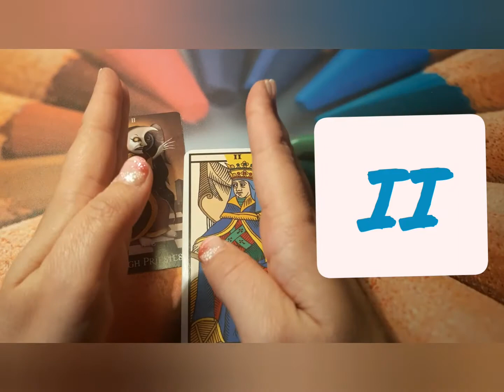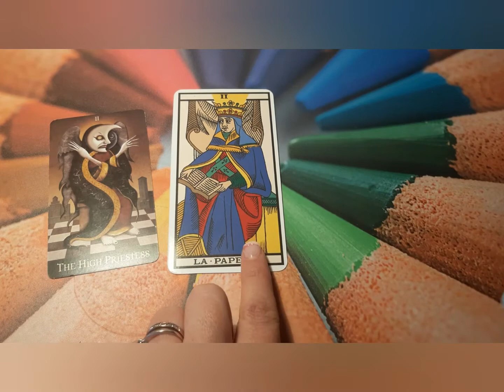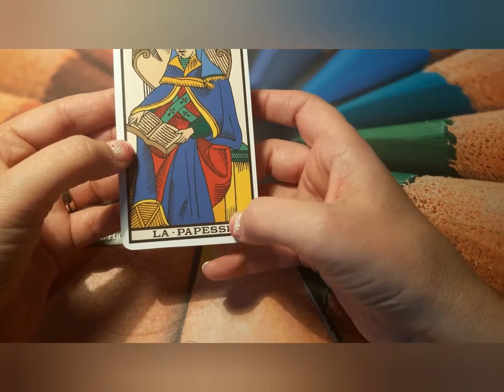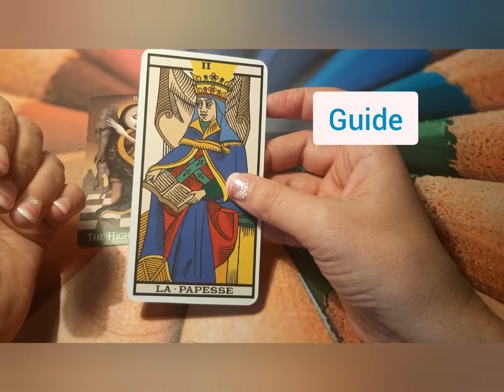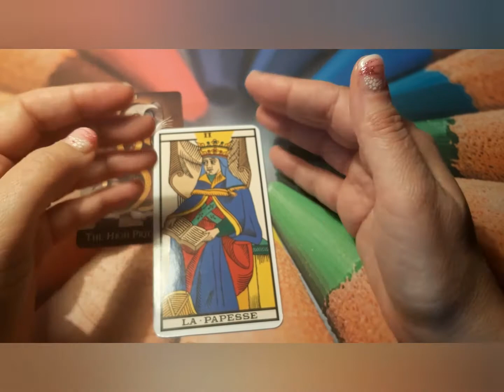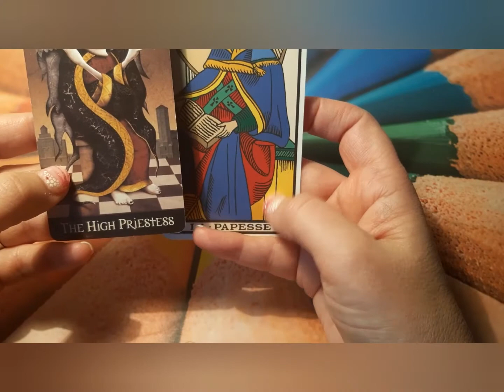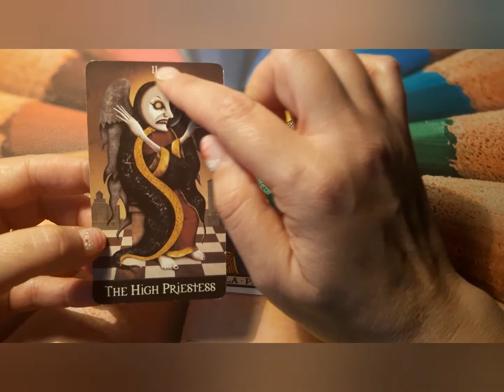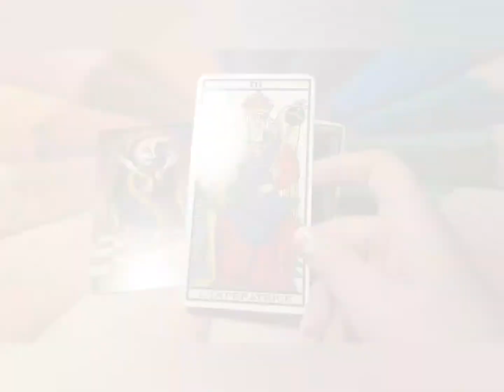TAROT DE MARSEILLE COURS LA PAPESSE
🔮Je vous propose un parcours initiatique à la rencontre de votre âme
Amusez-vous et découvrez ce tarot encore mystique aujourd'hui

tarot le BATELEUR
apprendre le tarot de marseille, s'initier